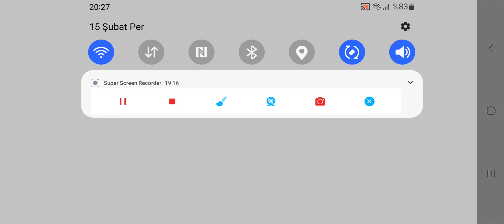Nelson un attı mükemmel gol